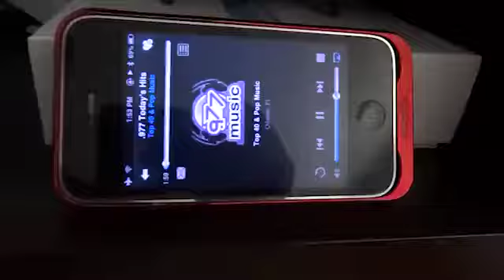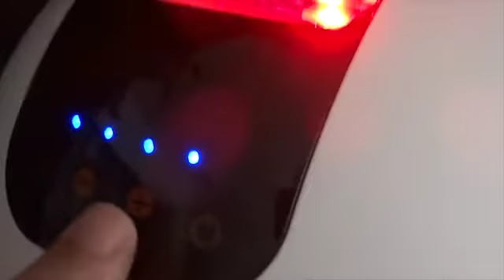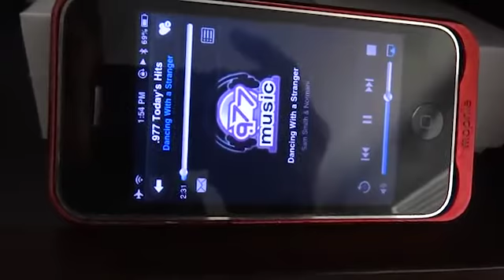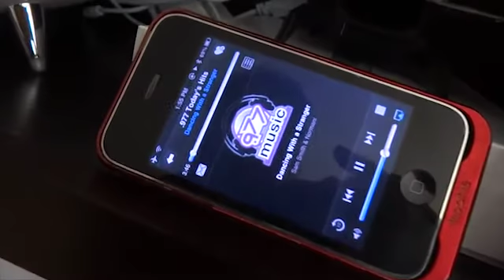Test & Review HiFi Home Party Bluetooth Speaker with RGB Stage Lights,Stereo Loud Sound,Enhanced Bas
✅ Current Price & More Info (US)